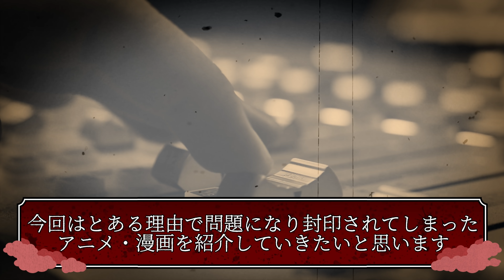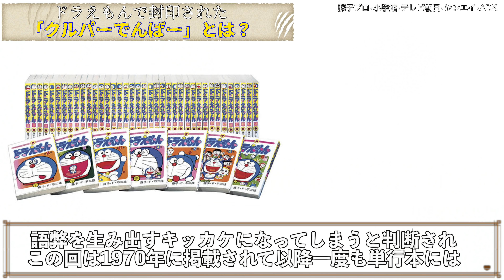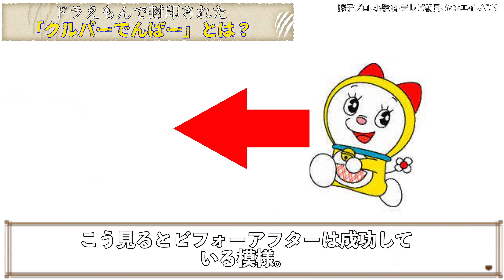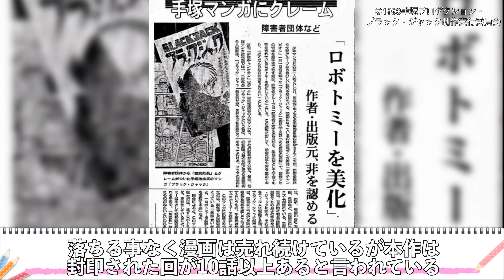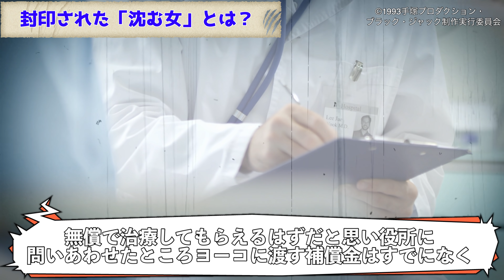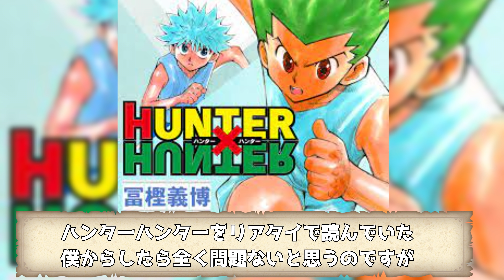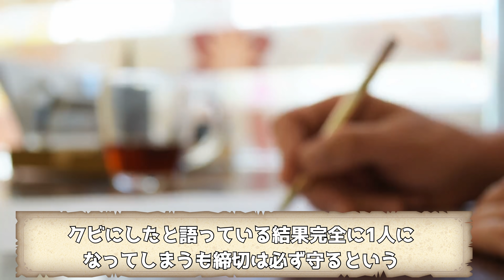とんでもない理由で封印された作品【ドラえもん】【ブラックジャック】【仮面ライダー】【トラウマ】【ホラー】【お蔵入り】【漫画】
‪音楽提供‬

Various Colors様
creepy musicBox Waltz-op.6（Original Composition）

※この動画で取り取り扱っている内容は
侵害を目的として動画制作しておりません